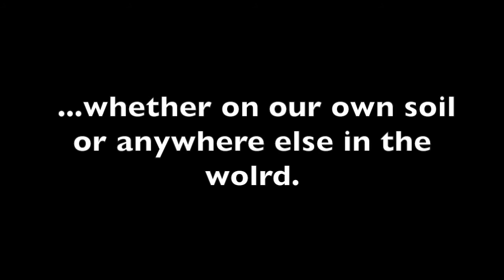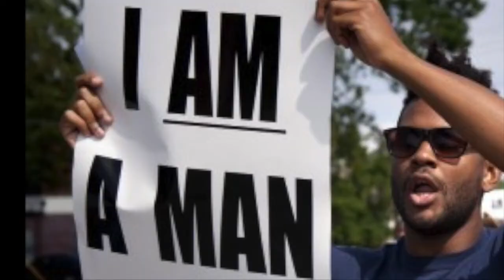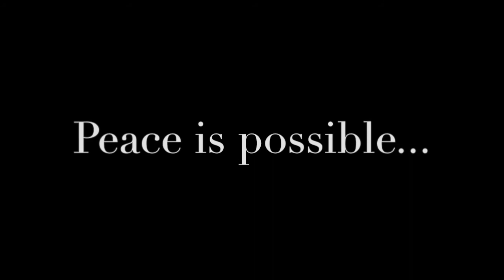Imagine Piano Cover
I wanted to cover this song because I think it is important right now. It really doesn't matter who you are or what side you stand on stand on with anything; peace is possible.